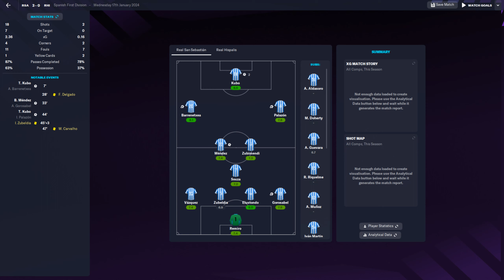FM 2023 - Real Sociedad 3:0 Real Hispalis - La Liga - 17.01.2024